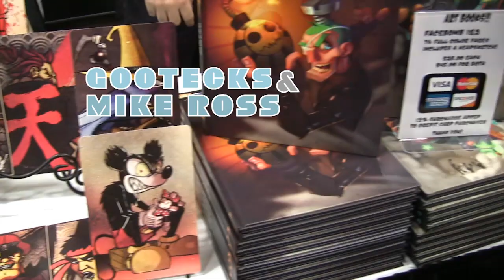Filthie Rich & Aris at San Diego Comic Con: Tekken Tag 2 Impressions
938 Views - Mar 19, 2024

At San Diego Comic Con Gootecks and Mike ran into Filthie Rich from Namco Bandai Games and Aris from avoidingthepuddle.com. They took some time to tell us about the upcoming Namco Bandai title Tekken Tag 2.

Check out Creative's line of Sound Blaster Tactic 3D gaming headphones

____________BOOT KAMP FEATURING TOM BRADY____________
Our new Mortal Kombat 9 tutorial series is out! Boot Kamp, taught by Tom Brady, is geared towards beginners and veterans alike, packed with strategies and tactics from one of the best MK players around. Tom breaks the game down, giving useful information that you can put into practice immediately. This video series is available for digital download at:

____________MARVEL 1.0 FEATURING VISCANT____________
Our new Marvel vs. Capcom 3 training DVD is here! Marvel 1.0 featuring Viscant will show you the strategies and mindset you need in order to win more. Viscant is a veteran of the fighting game scene for many years and his Wesker/Iron Man/Phoenix team is one of the strongest we've seen to date. This video is available for download as well as on DVD at:

DOWNLOAD THE BEGINNER'S GUIDE TO MARVEL VS. CAPCOM 3 STRATEGY GUIDE:
The Beginner's Guide to Marvel vs. Capcom 3 by Hunter Smith is now available! If you've been struggling to win against your friends or other opponents, this is a must-read.

Also, check out the brand new one-of-a-kind 90 minute Cross Counter Guide to Ryu featuring AIR! Available on YouTube, as a free torrent or for purchase on DVD and Direct Download! for details!